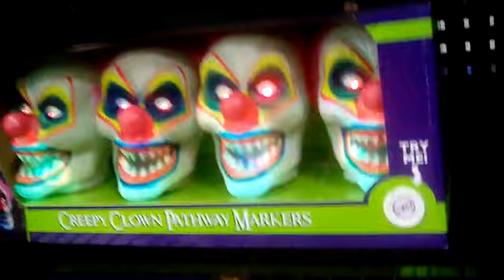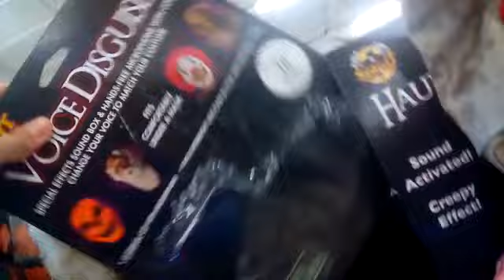Spirit Halloween 2017